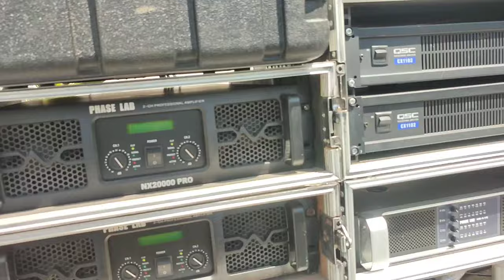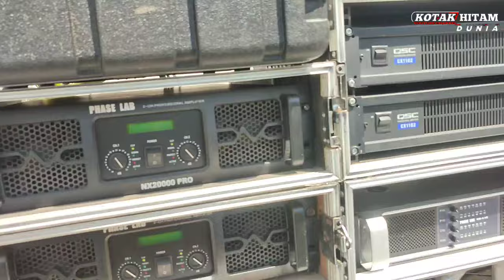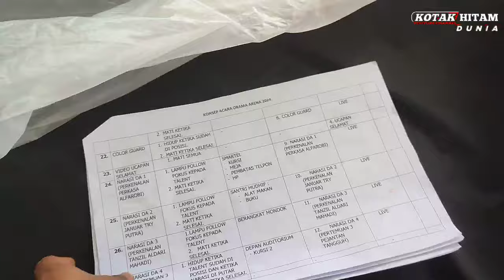DUA ARMADA SOUND RAKSASA BANYUWANGI DAN JEMBER TIBA DI BONDOWOSO ADA APA YA...!???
BONDOWOSO

t